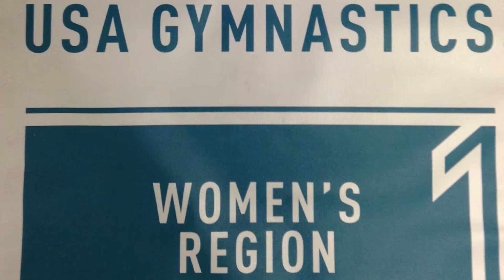Cameron Kelperis 2016 Western Nationals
AGA's Cameron Kelperis Class of 2019
2016 Western National Championships, Missoula, Montana
Vault 4th Pl (9.625) Beam 2nd Pl (9.475) Floor 2nd Pl (9.60)